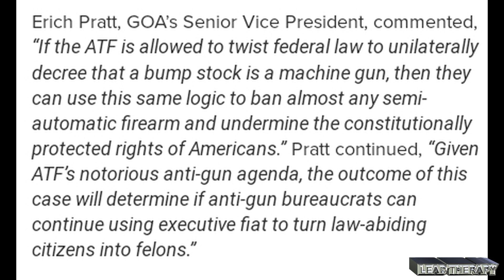GOA Files Petition in U.S. Supreme Court To Review ATF Bump Stock Ban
GOA filed a petition for Writ of Certiorari in the United States Supreme Court challenging the ATF 2018 reclassification of bump stocks.